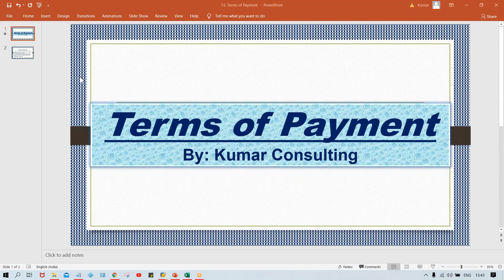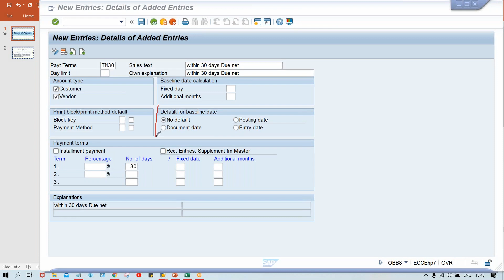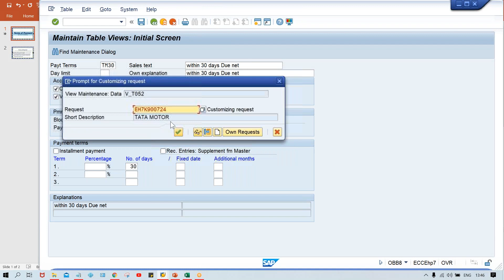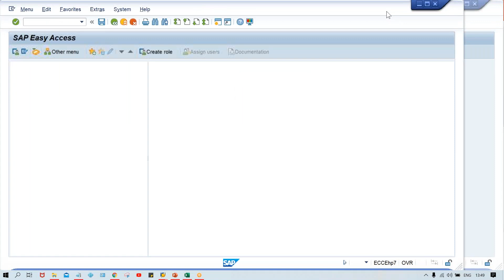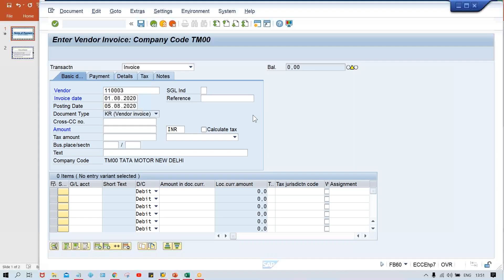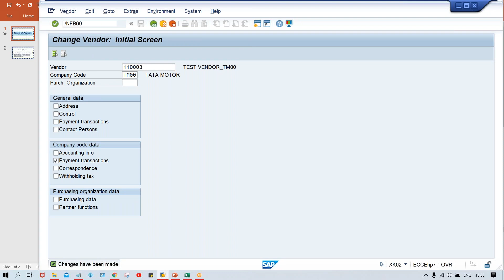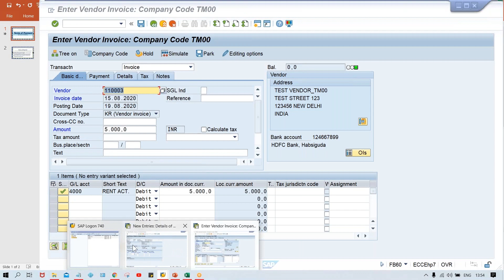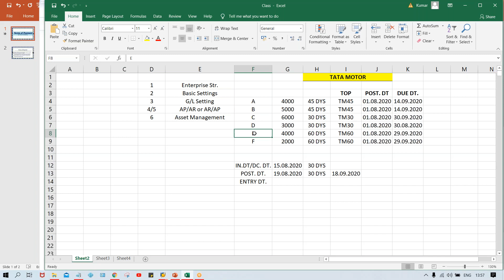Class 39 # Terms Of Payment 2 # Configuration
sap fico training,
sap fico,
sap fi,
sap training,
fico training,
fico videos,